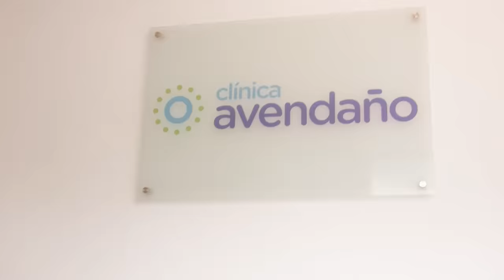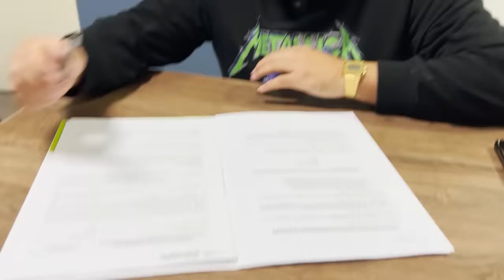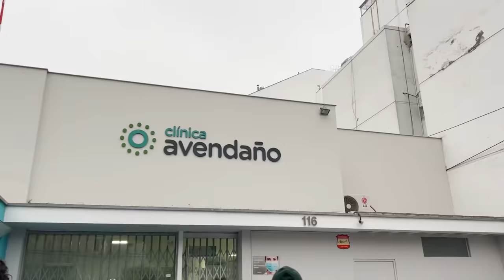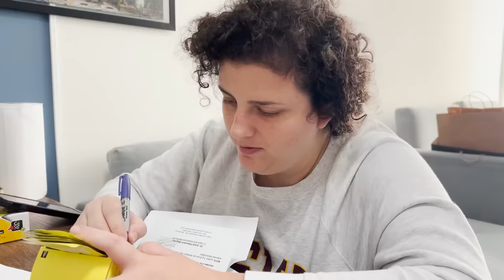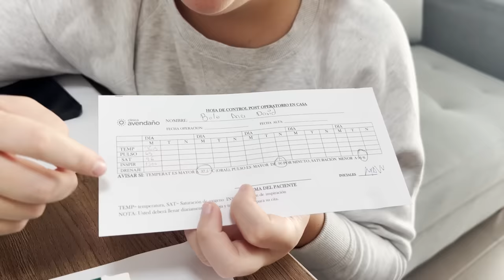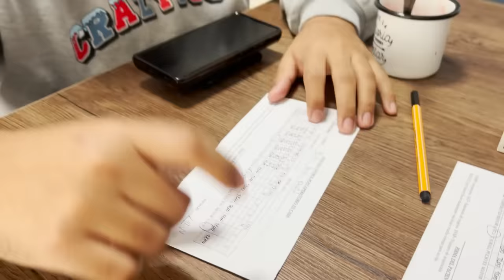LA MANGA GÁSTRICA DE DAVID - Ariana Bolo Arce